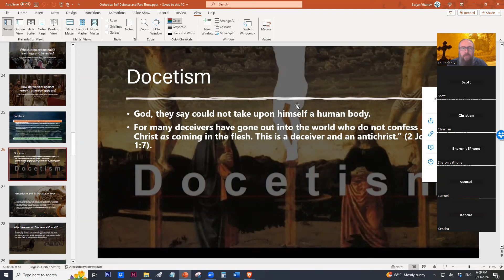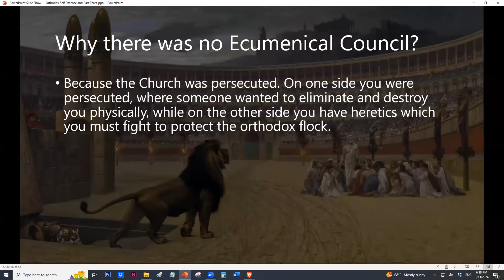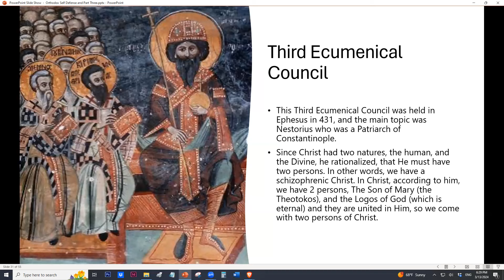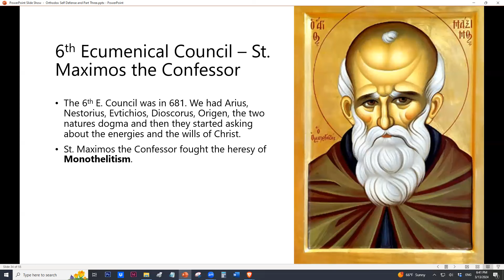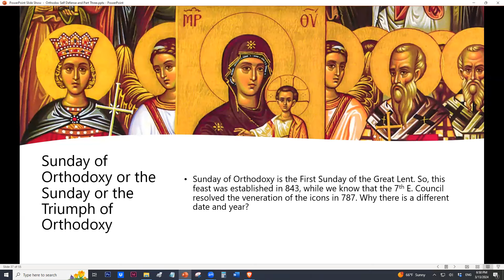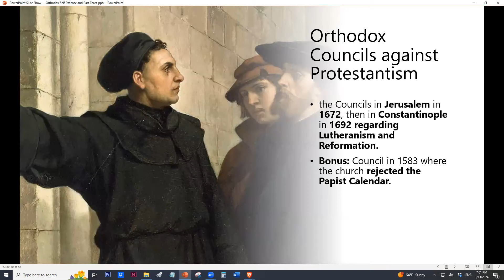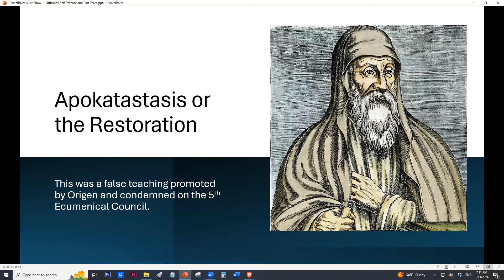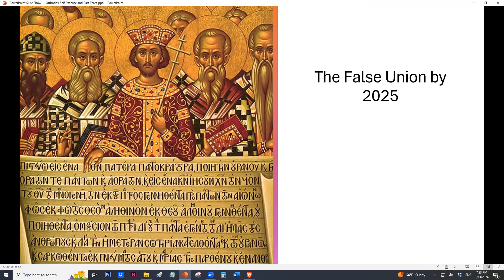Orthodox Self-defense vs. Ancient and modern heresies